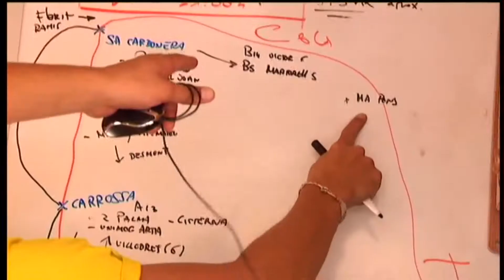Pla Infobal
Tots els organismes amb competències en la prevenció i l'extinció d'incendis han mantingut una reunió de coordinació. Fins el 15 d'octubre es manté activat el Pla Infobal davant la temporada d'alt risc d'incendis forestals. Enguany, el Govern mantindrà els mateixos recursos de la passada temporada en la lluita contra el foc. El Govern ha demanat precaució als ciutadans, i han recordat que la col·laboració ciutadana és fonamental en la prevenció dels incendis forestals.